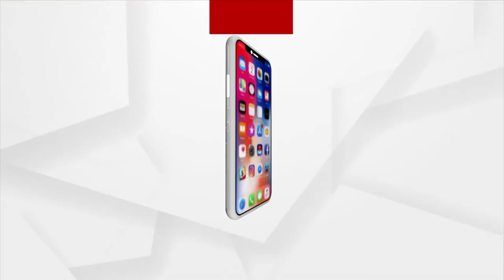Inspire 5 Non-Indian Friends To Visit India, Requests PM Modi to Indian Community in Denmark